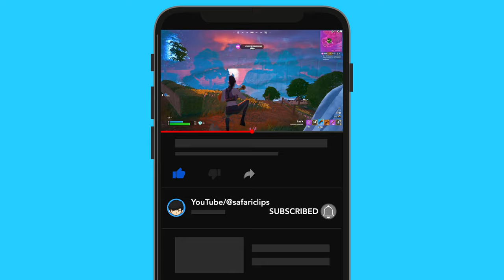NIGHT BOMBER GAMEPLAY IN FORTNITE!!